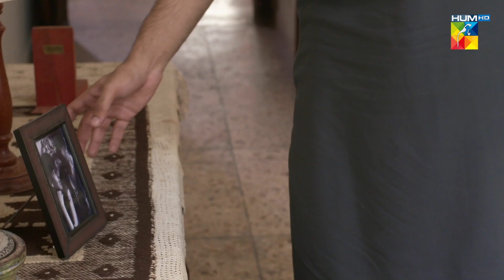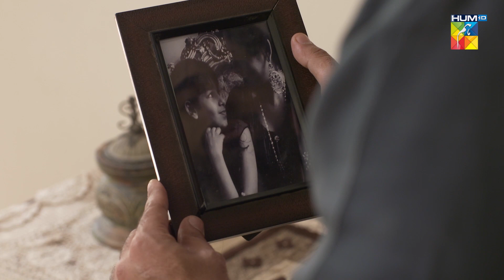Mujh Se Zayada Badnaseeb Baap...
The Story Of A Young Girl, Consumed By Constant Despair And Suffering. Will She Able To Find Her Way To The Light? Watch Badnaseeb To Find Out.

Starring:
Agha Talal, Dania Enwer, Kamran Jilani, Samina Ahmed, Farah Nadir & Others.

Writter:
Jahanzaib Qamar

Director:
Haseeb Ali